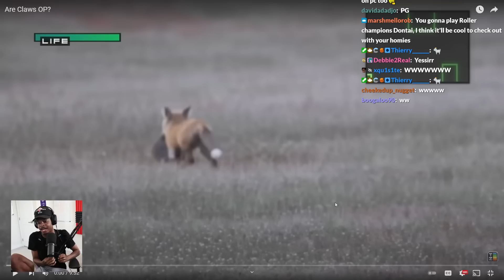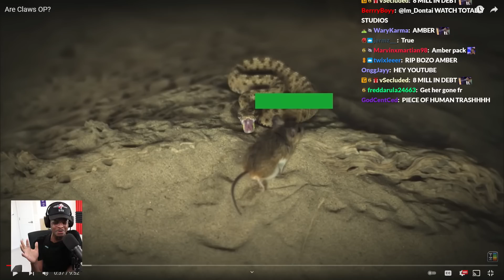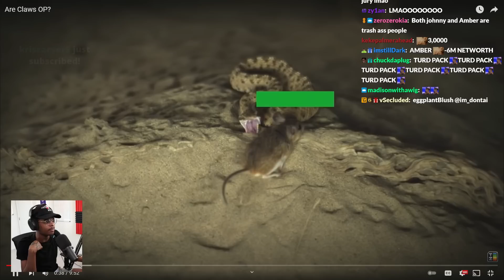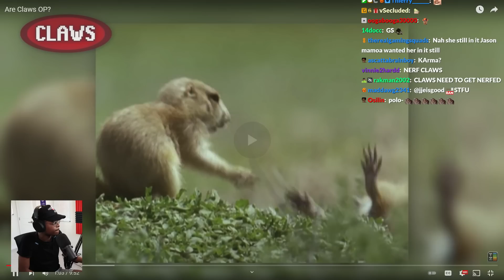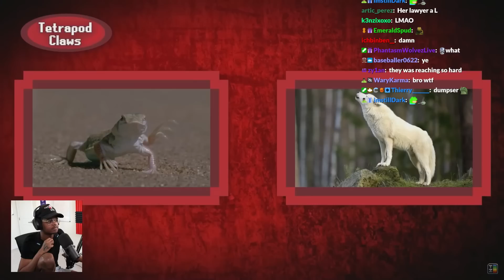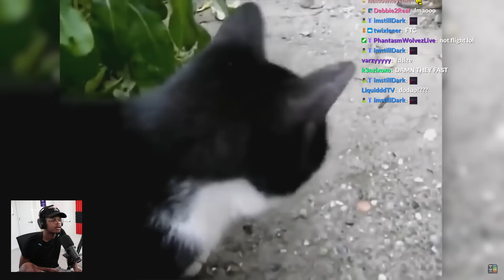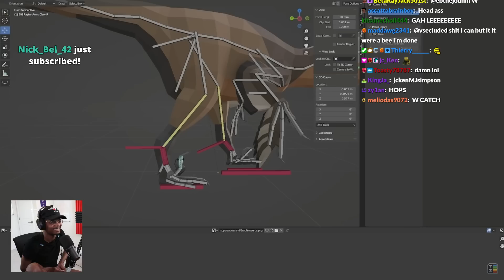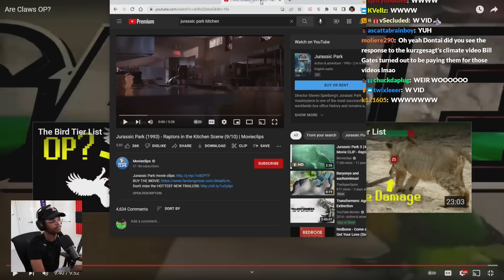ImDontai Reacts To TeriZoo Are Claws Overrated YES